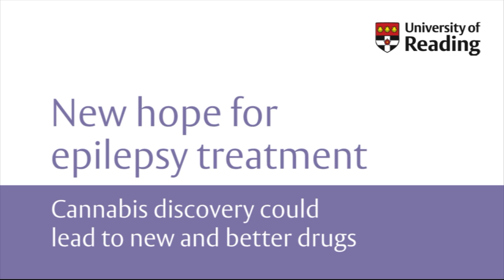University of Reading - Cannabis discovery could lead to new epilepsy treatments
Scientists at the University of Reading have demonstrated for the first time that a previously unstudied chemical in cannabis could lead to more effective treatments for people with epilepsy.